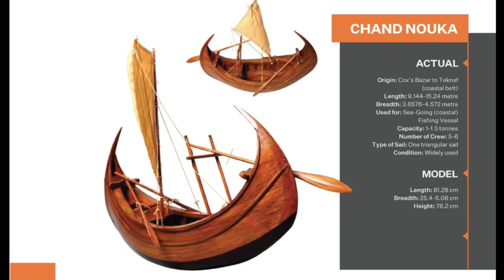Boats of Bangladesh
Over centuries, boats in Bangladesh provide livelihood to people and form their heritage. Boats define their timeless identity across riverine and coastal Bangladesh. So many designs evolved thanks to indigenous designthinking flourishing thru communities.

Working with the last remaining master carpenters, a Bangladeshi NGO, FRIENDSHIP, documents/preserves the knowledge-heritage of ancient technology of boat building. They design the miniature replicas of some of the boats with the original carpenters and employing authentic techniques and materials.

Bangladesh Embassy in the Netherlands collected six of the hand-made boats from  FRIENDSHIP, and showcased those at the National Day celebration (26 March 2024) and since preserved those at the Embassy.